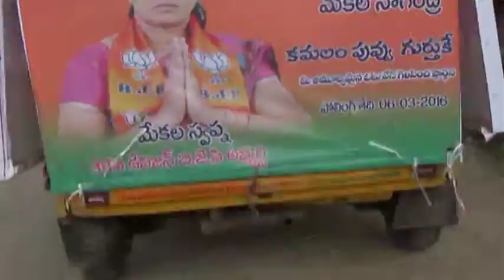KHAMMAM TV : KHAMMAM BJP 34th DIVISION PRACHARAM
34 డివిజన్ లో హోరా హోరీ పోటీ
- BJP అభ్యర్థిని మేకల స్వప్పకు ఆదరణ
రాపర్తి నగర్ ‘ఖమ్మం టీవీ’ రిపోర్టర్

ఖమ్మం నగర పాలక సంస్థ ఎన్నికలకు సంబందించి 34వ డివిజన్ లో వివిధ రాజకీయ పక్షాలకు చెందిన అభ్యర్థుల మధ్య పోటా పోటీ ప్రచారం

జరుగుతోంది.
BJP అభ్యర్థిని మేకల స్వప్న తనదైన శైలిలో ముందుకు పోతున్నారు.
స్థానికురాలు కావడం, డివిజన్ లోని అన్ని వర్గాల ప్రజలతో సంబంధాలు ఉండటం ఆమెకు కలిసొస్తోంది.
పైగా తన భర్త మేకల నాగేందర్ గత ఎన్నికల్లో పోటి చేసి ఉండటం సానుభూతిగా మారింది.
ఇప్పటికే BJP రాష్ట్ర, జిల్లా నాయకులూ, ప్రజా ప్రతినిధులు ఈ డివిజన్ లో పర్యటించారు.
మేకల స్వప్నను గెలిపించడం ద్వారా ఈ ప్రాంత అభివృద్ది వేగవంతంగా జరుగుతుందని వారు హమీనిచ్చారు.
కేంద్రంలో భీజేపీ ప్రభుత్వం ఉండటం కూడా మేకల స్పప్నకు లాభిస్తోందని నాయకులు తెలిపారు.
డివిజన్ ఇంఛార్జీ బాధ్యతలు నిర్వహిస్తున్న వీఎస్. రంగబాబు ప్రచారాన్ని ఉరకలు పెట్టిస్తున్నారు.
కార్యకర్తలను సమన్వయం చేస్తూ అభ్యర్థిని విజయం దిశగా తీసుకు వెళ్లే యత్నం చేస్తున్నారు.